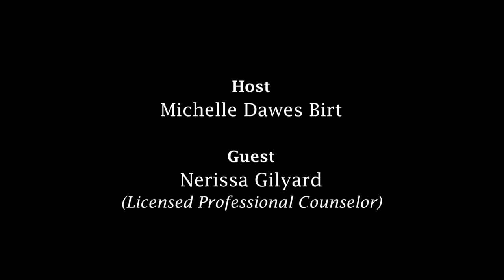Community Central TV: Make Me Over with Michelle Dawes Birt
Experience first-hand how individuals make transformations. Join us on this show as we give people a makeover of their lifetime and discover ways to give them more confidence. This shows helps individuals shed their old ways and transform into the best version of themselves.